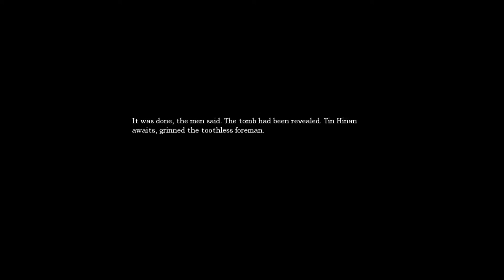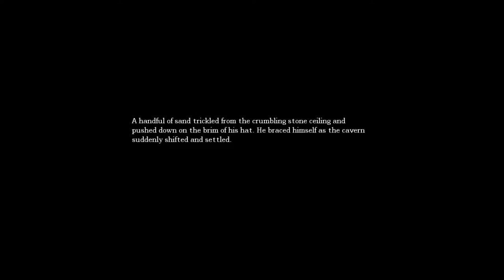Amnesia Part 4: Trapped!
Watch T-Bird get stuck, literally and also literally, in this haunting episode of Amnesia.